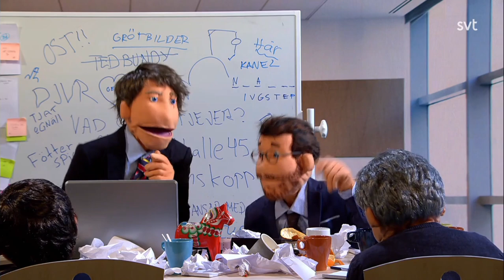Herr Talman - Jag har varit ett svin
SD går upp i dom flesta väljargrupper förutom en, så vad är då den frågan, vad gillar tjejer? Vad kan SD göra åt det?
Från Herr Talman, säsong 1 avsnitt 3.